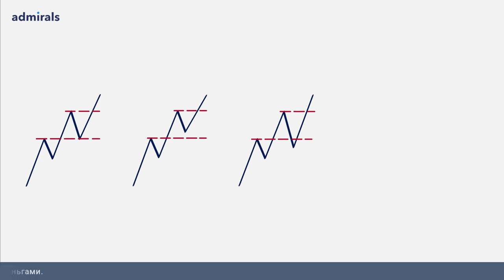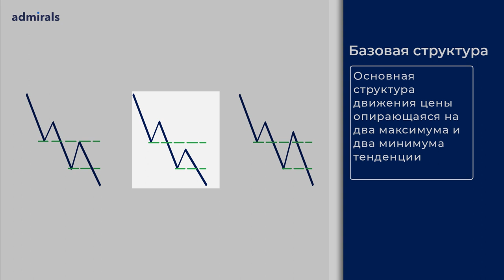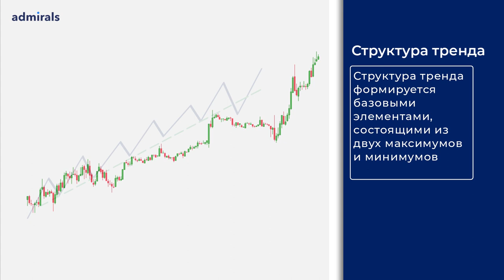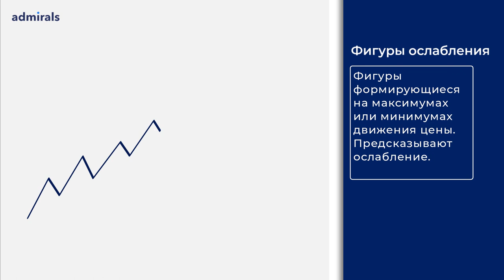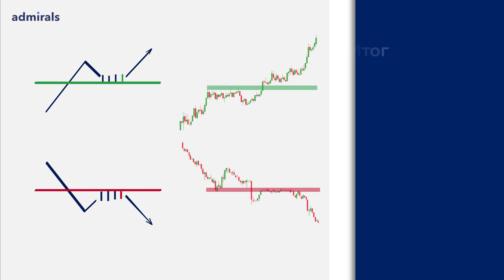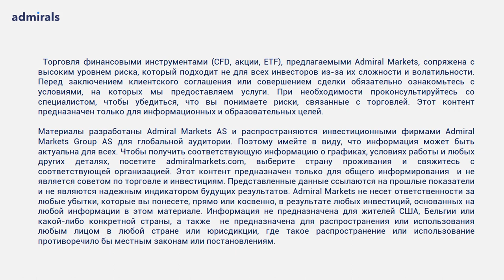🔥3 Базовых паттерна Price Action / Первые шаги в освоении теханализа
номер телефона. После регистрации на почту придет ссылка для присоединения к вебинару.

В этом видео расскажу как за движением видеть паттерны помогающие читать поведение цены. И первое с чего начнем - базовая структура движения цены. Разберемся на что обращать внимание и как оценивать силу подобной структуры.

В этом видео:
00:00 – что такое уровни
00:35 – 1. Базовая структура
02:32 – 2. Структура тренда
03:21 – 3. Фигуры ослабления
03:53 – 4. Точки входа
04:21 – Итог